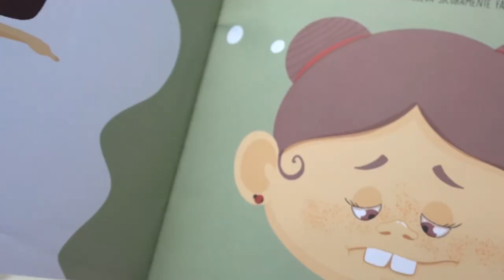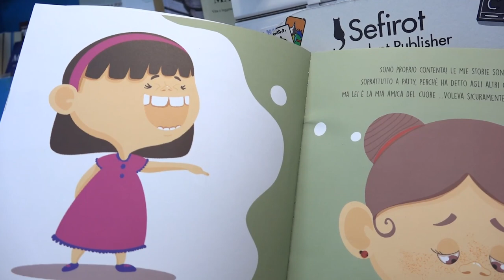“MarZo di Libri”con la presentazione del libro di Linda Rossi